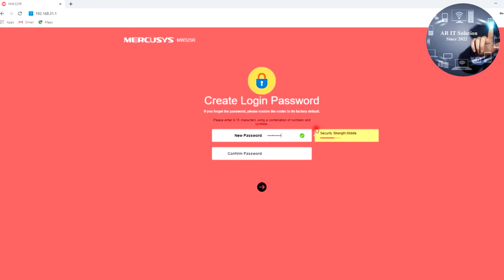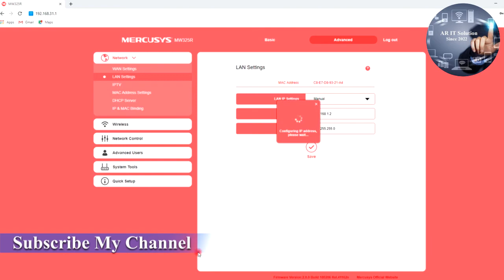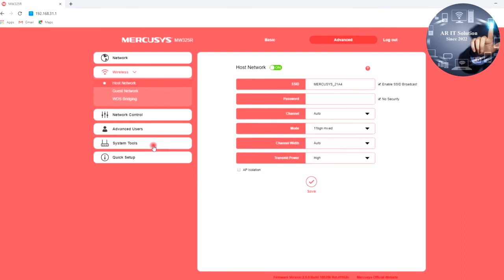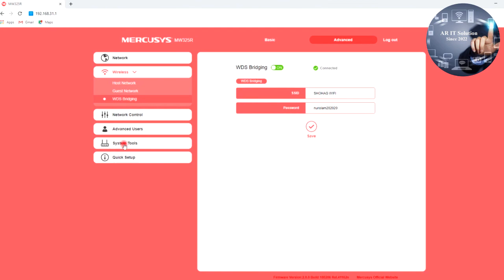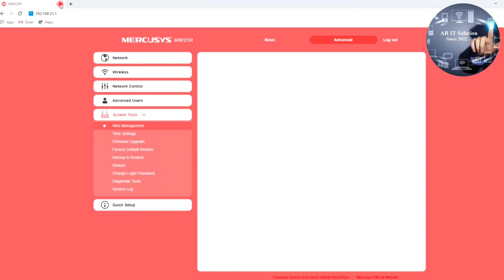Mercusys Router Setup as Wireless Range Extender _Repeater WDS Bridging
Hello this is AR IT Solution.
AR IT Solution is IT Related Solution Base Channel. We Provide All kinds of Computer Hardware, Network, and Online working problem Solution Video.